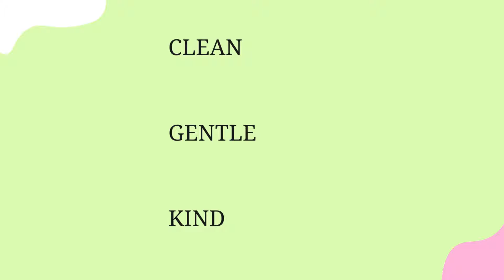5 Skincare Mistakes you should avoid in your 20s!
5 Skincare Mistakes you should avoid in your 20s!

Choosing gentle & kind products for your daily skincare routine, can really do wonders !✨

@simpleskincareindia is committed to give your skin, the best that it deserves, they have the cleanest & the most uncomplicated products that downright love your skin and not to forget - the planet too ❤️

It’s about time you start loving your skin & treating it the "Simple" but the right way !💫

Grab your clean products by Simple now from the link below & give yourself the much needed love  ⬇️